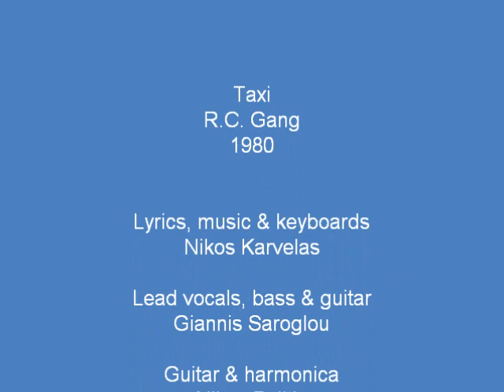Taxi - R.C. Gang (1980)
R.C. Gang is a song from the greek rock band "Taxi" and their one and only album "Taxi" in 1980. Taxi was a greek rock band and its members were: Nikos Karvelas (lyrics, music & keyboards), Giannis Saroglou (Lead vocals, bass & guitar), Nikos Politis (Guitar & harmonica) and Richard Whitman (Drums).